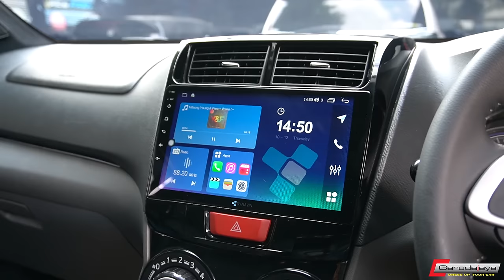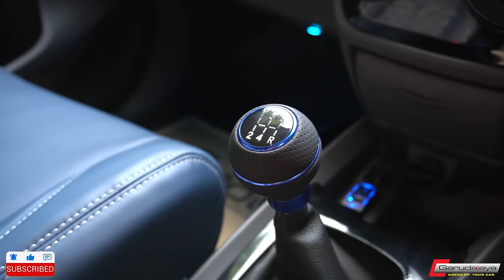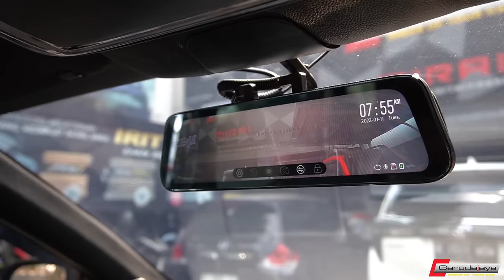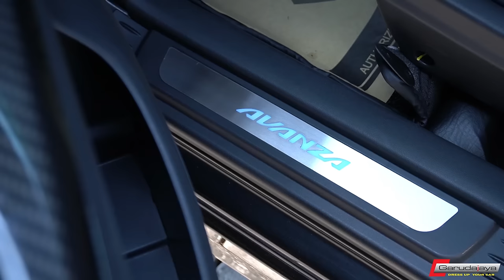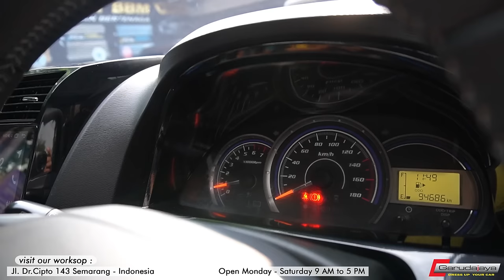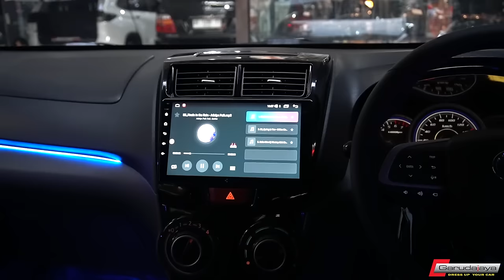MODIF UNLIMITED VELOZ 2014 - MOBIL KENANGAN JADI GAHAR!!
Keinginan modif dari owner yang tetap mengedepankan fungsi, sejalan dengan filosofi kami dalam memodifikasi sebuah mobil.
Serasi dalam nuansa dan penggunaan material yang pas jadi sebuah tantangan.

Apasaja yang kami kerjakan di Veloz ini?
Kita ikuti video lengkapnya!!

Workshop
GARUDAJAYA dr Cipto 143 Semarang
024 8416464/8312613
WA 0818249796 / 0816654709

bodykitsemarang
modifikasi_semarang
garudajaya_semarang

garudajaya_modifikasi